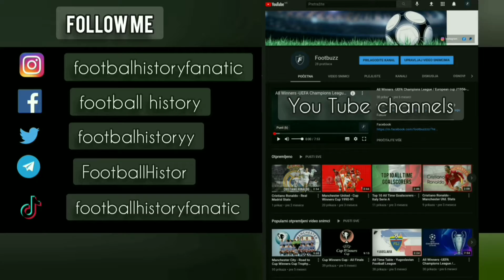Dragisa Binic ● Skills ● Crvena Zvezda 3-0 Dynamo Dresden ● Champions Cup 1990-91